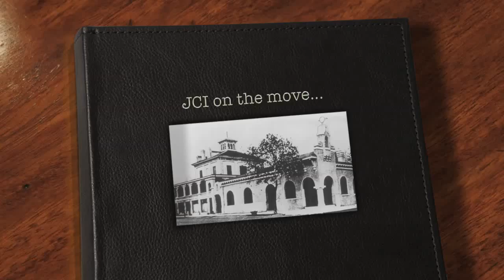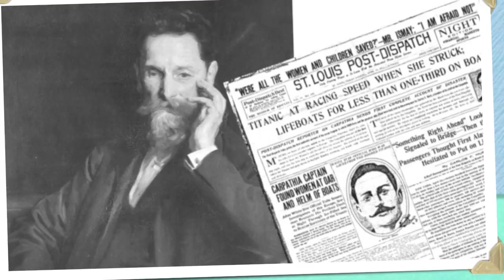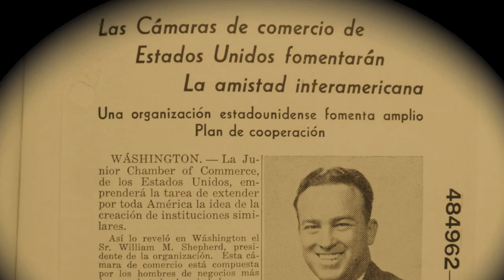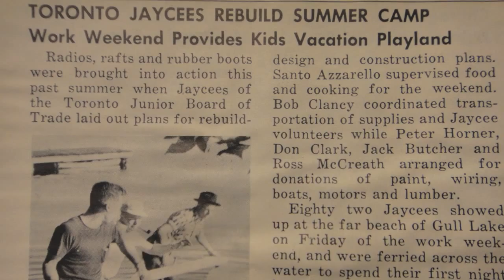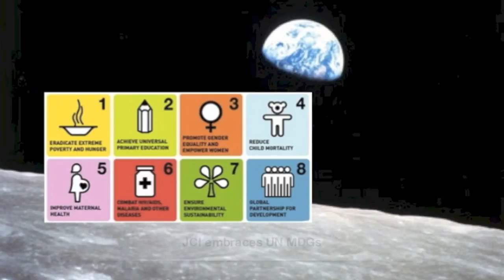JCI on the move - Africa and Middle East (2013)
St. Louis, Missouri, USA. where it all began.
The idea of Henry Giessenbier is still alive with the Active Citizenship spirit.
This is JCI time. This is OUR time.
Join JCI to build a better community, a better country, a better Africa and the Middle East with our hands. The world will applaud your good work.
The best days in JCI are still, ahead of us.

Edson A. Kodama
JCI Secretary General

Video prepared during the flight between St. Louis / Chicago / Newark / London and Johannesburg, for the occasion of JCI Conference of Africa and Middle East held in Gaborone, Botswana, May 8-11, 2013.

St. Louis, Missouri, USA où tout a commencé.
L'idée de Henry Giessenbier est toujours en vie à l'esprit de citoyenneté active.
C'est le temps de la JCI C'est notre temps.
Rejoignez JCI pour construire une communauté meilleure, un pays meilleur, une meilleure Afrique et le Moyen-Orient avec nos mains. Le monde va applaudir votre bon travail.
Les meilleurs jours de JCI sont encore devant nous.

( Cette vidéo a été préparé pendant le vol entre Dubai / Washington / S. Paulo / Houston / Saint-Louis, à l'occasion de la JCI Conférence de l'Afrique et du Moyen-Orient a tenu à Gaborone, au Botswana, 8-11 mai 2013 )